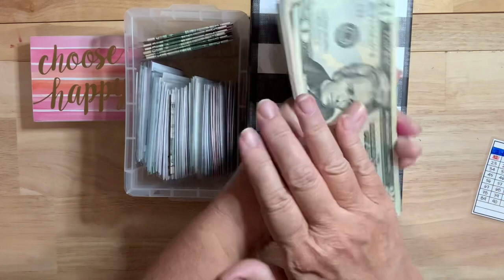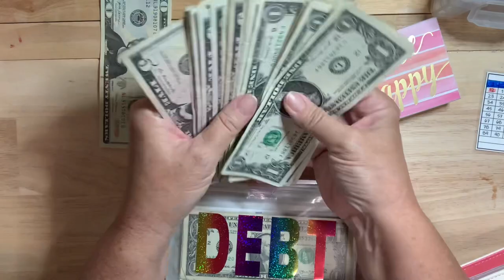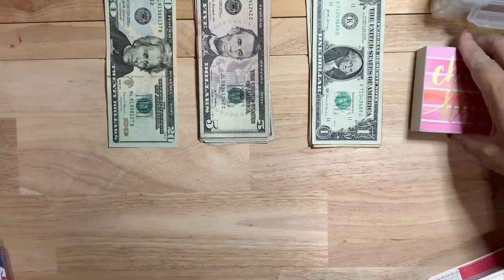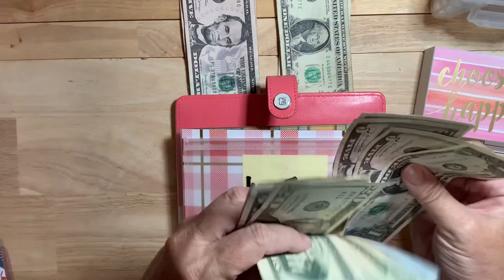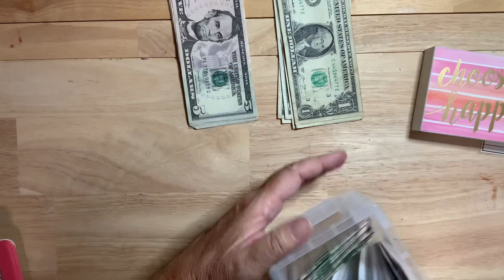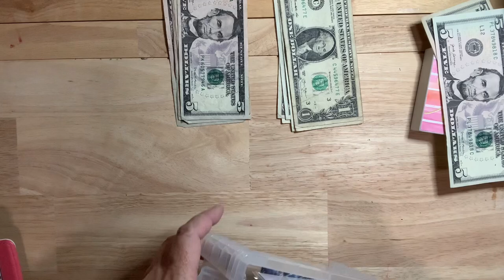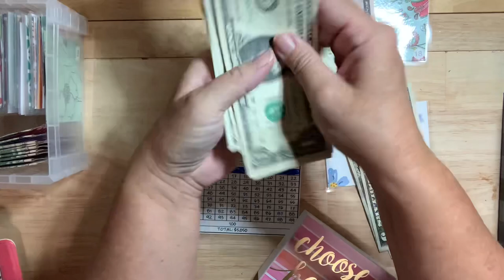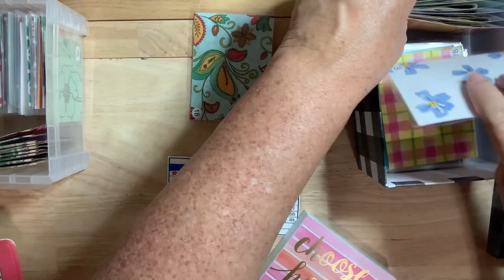100 ENVELOPE SAVINGS CHALLENGE BOXES!! Save with me!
Hello!

Join me as I stuff my 100 Envelope Savings Challenge Boxes.

Shopify: Budgetwithcat.com

Happy Mail:
16518 House and Hahl #107